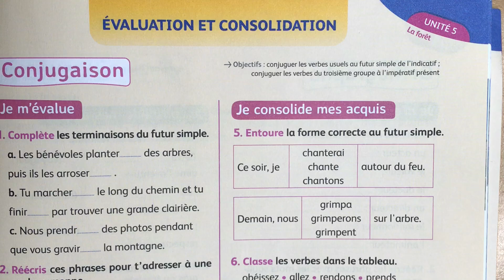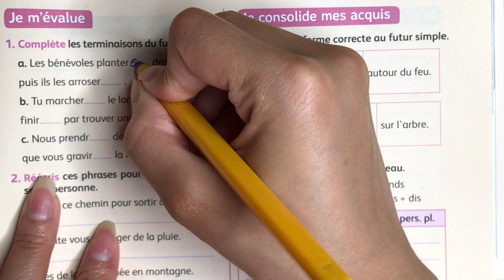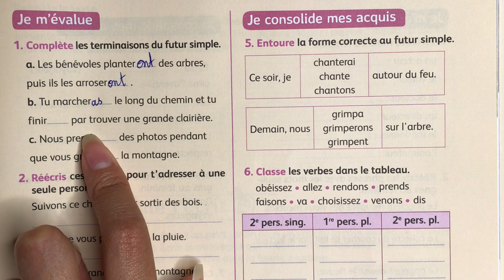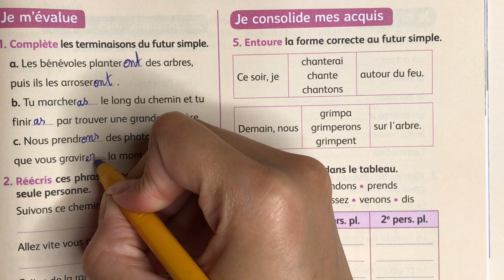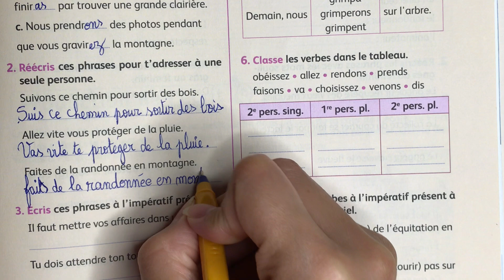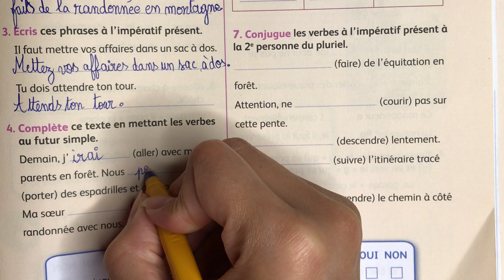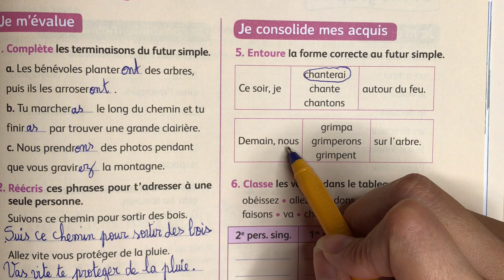(4AEP) Page:165. Unité 5. Evaluation et consolidation: Conjugaison. Mes apprentissages en français